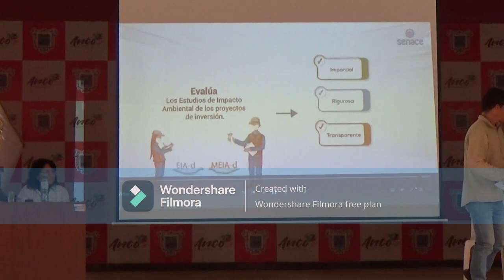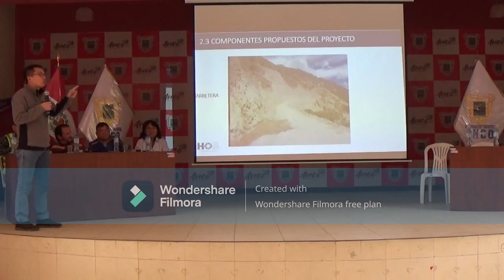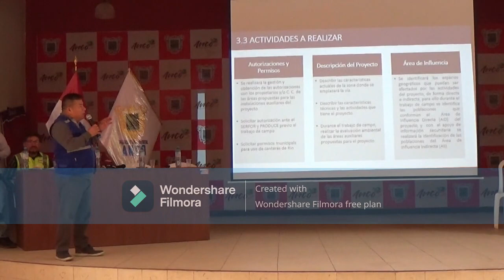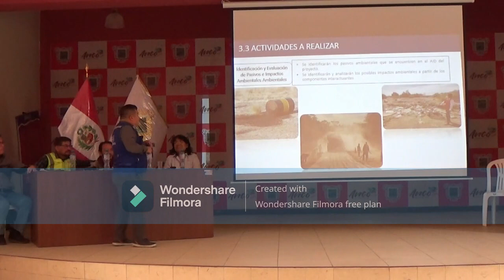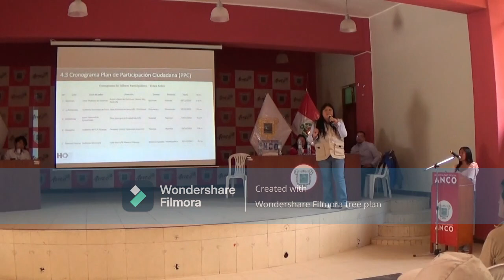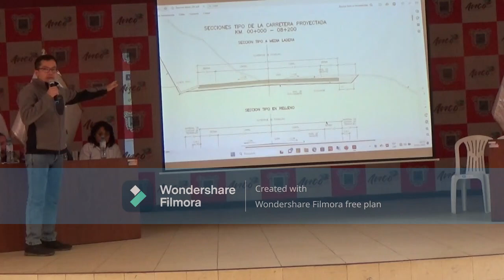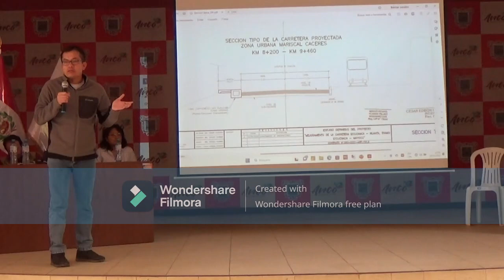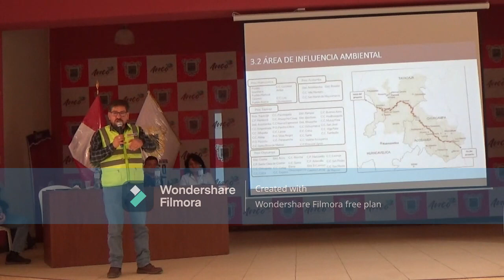TP - EIA-d “Mejoramiento de la Carretera Izcuchaca - Huanta” Anco - 19 Noviembre 2023